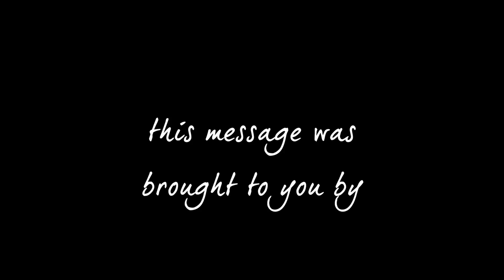Writing out loud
either I will begin vlogging or this video will be a self-contained manifesto in itself.